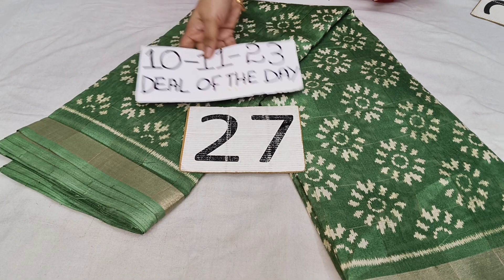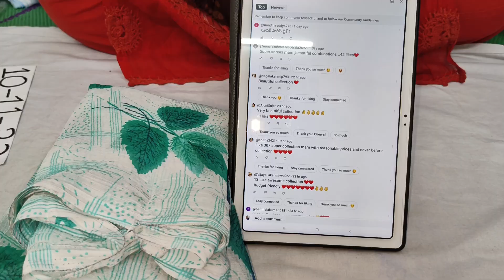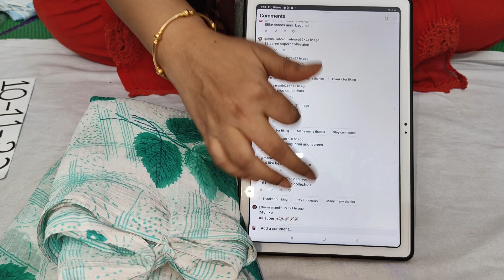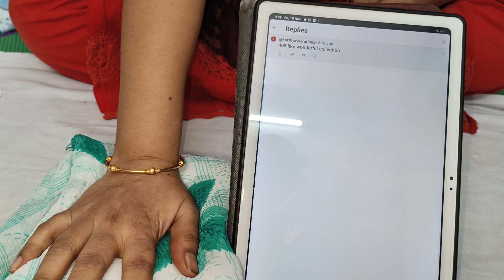🌻 Diwali celebration sale 🪔| Different types of fancy sarees starts ₹590 only|Give away| 8688637474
1.parcel opening video is mandatory for any damage, complaint with out parcel opening video can not accept the complaint.
2.once order booked no cancellationa,no exchange,no returns
3.no cod accepted
4.if any late payment please check availability before transferring money
5.colours may slightly change due lighting or your mobile or monitor.colours may  change due to  settings